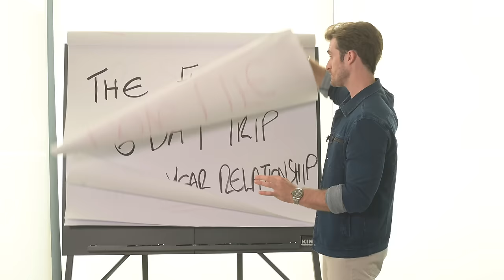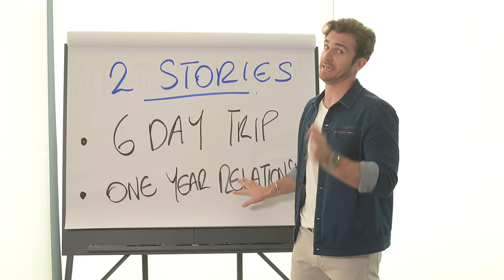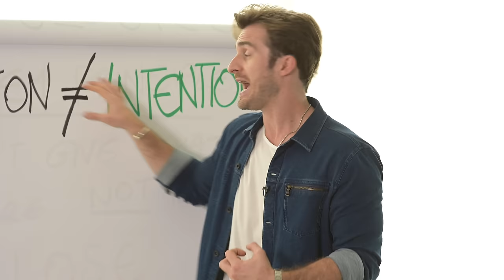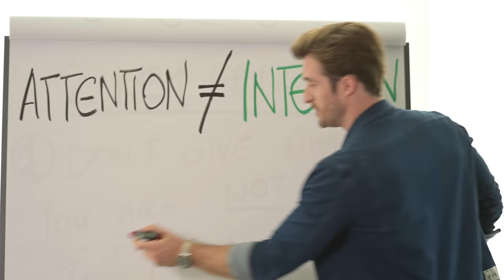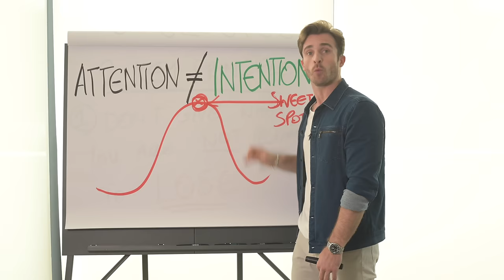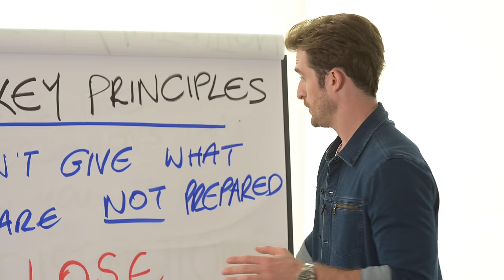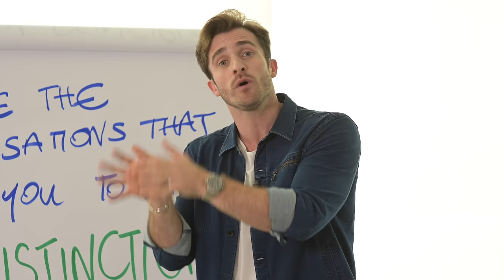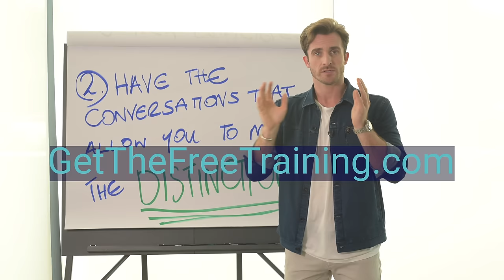Want a Commitment With Him? Do These 2 Things FIRST [+ Free Gift] (Matthew Hussey, Get The Guy)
►► Get Your Script to Go from Casual to Committed. Tap Below to Unlock Your Free Video Training...

Do you worry about the future of your love life?

Do you crave a deep, lasting commitment, but wonder if what you have with him will ever progress into something REAL?

OK, then this video is for you…

PLUS: Stay until the end of the video to get the EXACT script you can use with him TODAY to end the casual phase for good and get the commitment you want.

(I’ve never given this away before, but I’ve unlocked it today as one piece of a rare free gift I’m giving you.)

This video is for you if:

- You’re having trouble getting past the first, second, or third dates.

- You’ve been dating the same guy for months… and he still hasn’t asked you to be his “girlfriend” (and you don’t feel like he’s getting any closer)…

Or even if…

- You’re in “long-term relationship limbo” where you’ve basically meshed your lives together... talked about marriage and kids…  but he still hasn’t popped the question (or worse… is avoiding the topic all of a sudden...)

Watch now if you’re worried that your love life isn’t moving forward and time is passing you by...

(Don’t forget to grab the free script – and the rest of the rare gift that’s waiting for you – at the end of the video!)